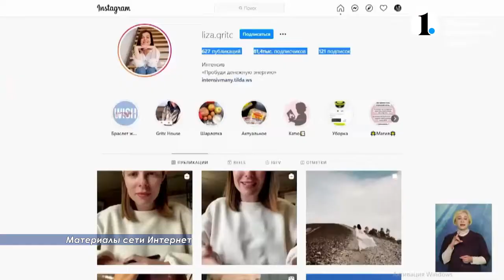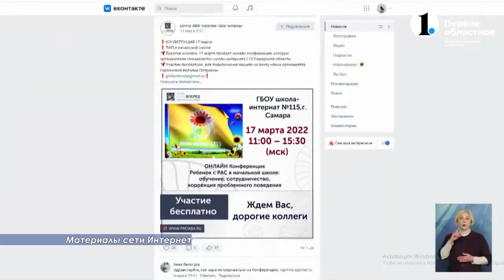992 ОДНОЙ СТРОКОЙ СОЦИАЛЬНЫЕ СЕТИ